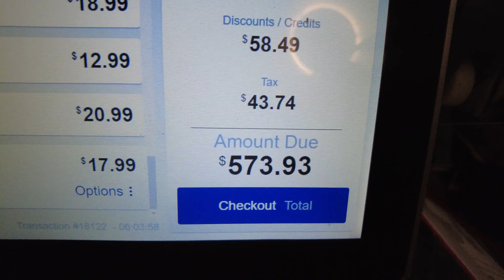FASTEST WAY TO GO BROKE, BUYING SHTUFF FOR MY DOGS | AMERICAN BULLY